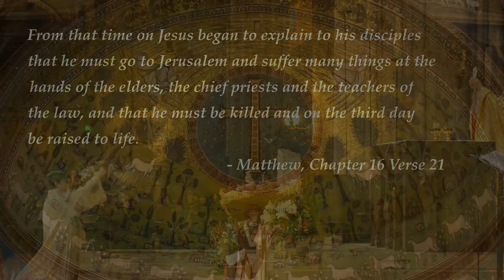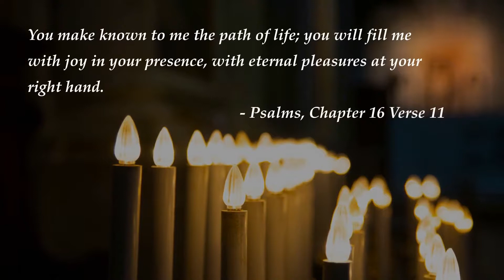Top Bible Verses on Life - Part 17